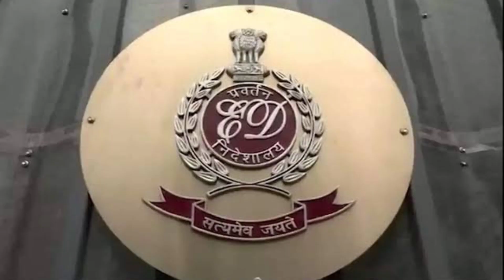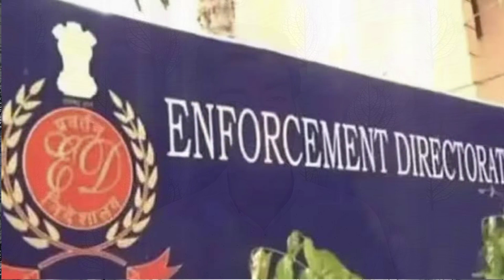Ranbir Kapoor ko ED ka notice , mahadev money laundering में फंसे bollywood sitare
this video is about the Ed saman to the Ranbir Kapoor in the Mahadev betting app in money laundering case. Saurabh chandrakar gave money through hawala to promote this app. now ED is investing complete case.

HUMBLE REQUEST
We are creating this content with our limited resources  by coming up with new ideas. this journey of knowledge can't be completed without your support , so please support and motivate us by LIKING our initiatives & SUBSCRIBING to our channel.

About this video :
1 Ranbir Kapoor ko ED ka notice
2 Ranbir Kapoor ko ED ka samon
3 Ranbir Kapoor or ED
4 kese fanse Ranbir Kapoor Mahadev money laundering case me
5 mahadev money laundering case
6 200 crore marriage case
7 Saurabh Chandrakar 200 crore marriage
8 200 crore ki shadi ka video
9 saurabh chandrakar marriage video
10 Ranbir Kapoor or ED investigation
11 Ranbir Kapoor se ED karegi puchtach
12 mahadev betting app case
14 saurabh chandrakar marriage case
15 ED on mahadev betting app money laundering case
16 Bollywood celebrities on mahadev money laundering case
17 bollywood celebrities in 200 crore ki shadi
18 Saurabh Chandrakar marriage dance video
19 saurabh chandrakar complete details
20 Saurabh Chandrakar complete story
21 Kapil Sharma samon by ED
22 kapil sharma or ED investigation
23 kapil sharma ko ED ka notice
24 kapil sharma and mahadev betting app
25 bollywood stars and mahadev betting app